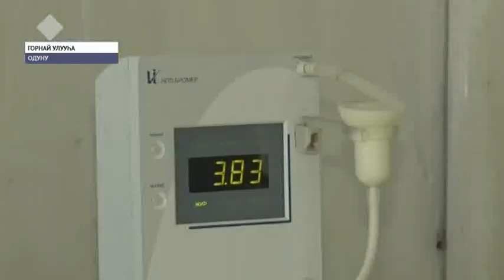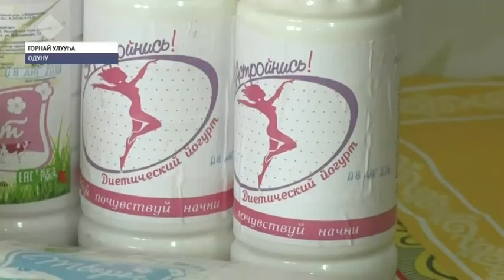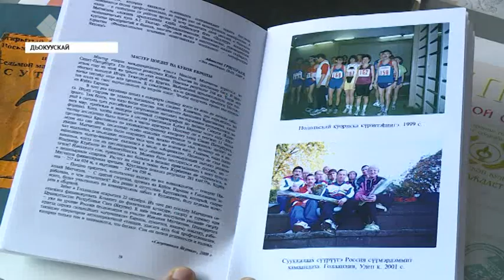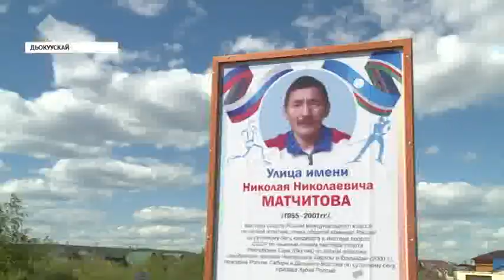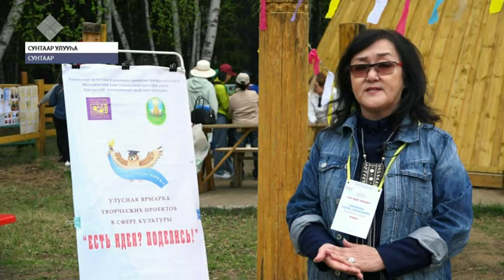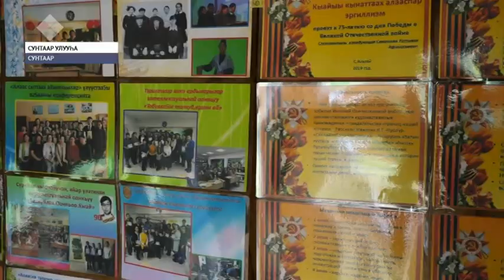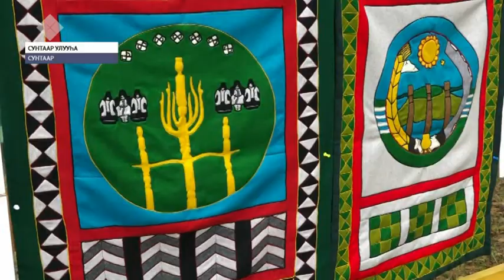«Саха сирэ» информационнай биэрии. Бэс ыйын 04 күнэ, 18:00 ч